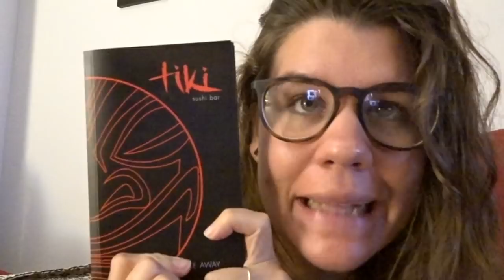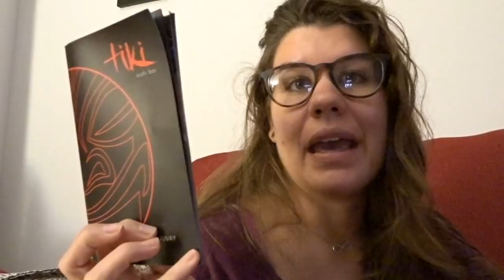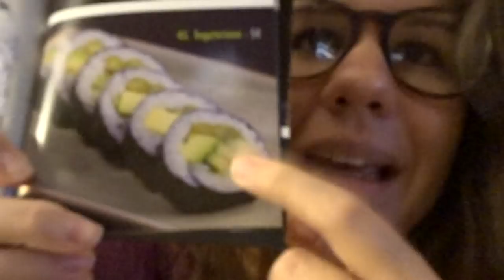- VLOG 104- Semana 14 + nueva ruta con el coche + sushi sin pescado crudo